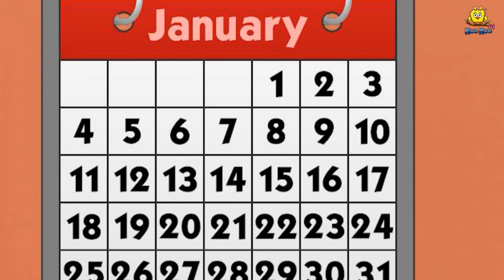Kannada Moral Stories - ಮಗಳ ಮಾಂತ್ರಿಕ ಕೈ | Stories in Kannada | Kannnada Kathe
Story : The Daughter's Magical Hand